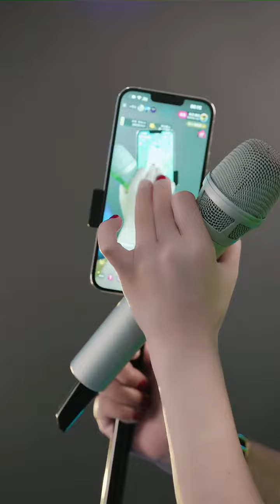花姐 狂浪 直播 20220919 huajie